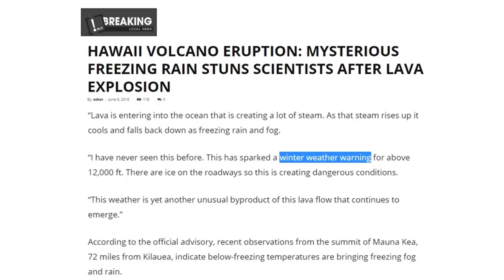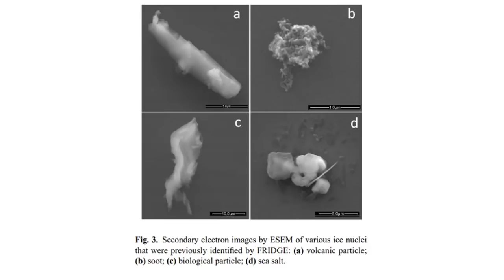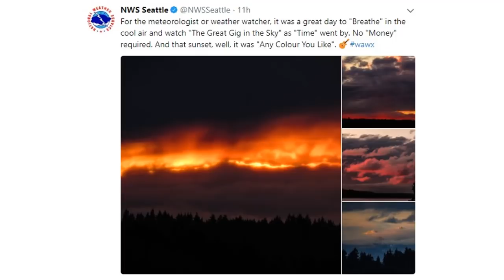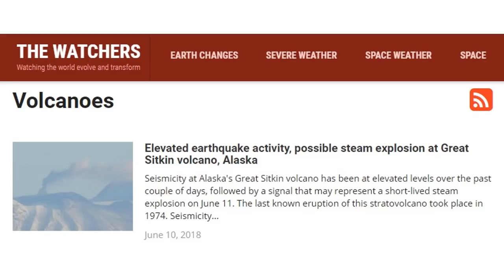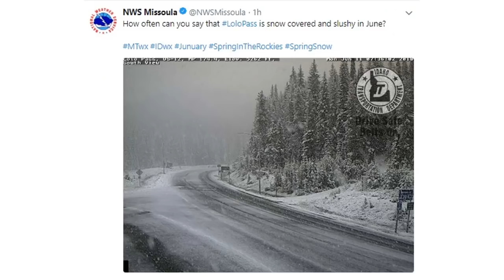Winter Freeze Warning in Hawaii after Eruption Ice Nucleation Event on Big Island (630)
A freeze warning was put out on the Big Island of Hawaii that was above 12,000 ft. Rare is what the meteorologists said. This is termed ice nucleation, the other famous volcanoes were Pinatubo and Iceland that grounded air traffic across Europe. So we need to ask ourselves, how big is this eruption now? Snow across Idaho and Montana and some Rocky mountain states, freezing low temperature for N.E US.